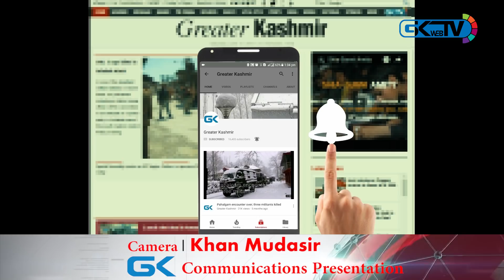GK Exclusive|Have decided to join hands, ‘good news’ soon: Altaf Bukhari on NC-PDP-Congress alliance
Senior Peoples Democratic Party (PDP) leader and former finance minister Altaf Bukhari on Wednesday said that people in the state will soon get ‘good news’ as the PDP, Congress and National Conference have decided to join hands to form the government.
“There is a progress [on the talks] among the three parties. Keeping in view the political situation and special status of the state, the three parties have decided to join hands,” Bukhari told Greater Kashmir.